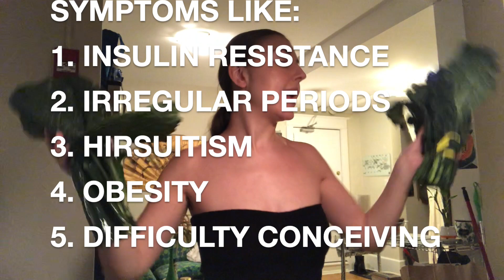HEALTHY VEGAN GLUTEN FREE PCOS GROCERY HAUL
HEALTHY VEGAN GLUTEN FREE GROCERY HAUL

I love making gluten free, sugar free, soy free, nut free, PCOS friendly grocery hauls! I hope you guys get inspired!!!

  ~       TODAYS  GUILTY PLEASURES     ~